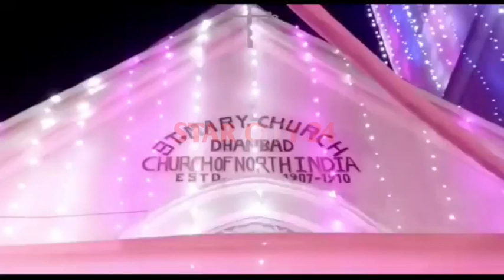एसटी मैरी चर्च में क्रिसमस नाइट में ईसाई समुदाय के लोग जुटे, धूमधाम से मनाया क्रिसमस